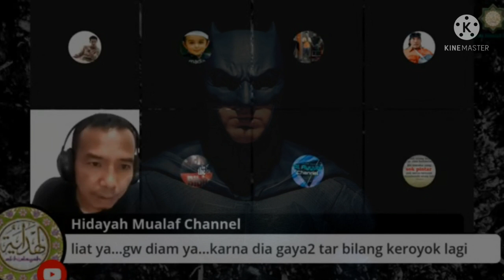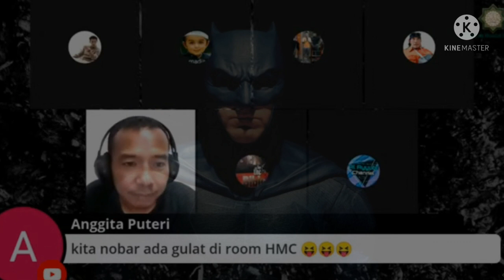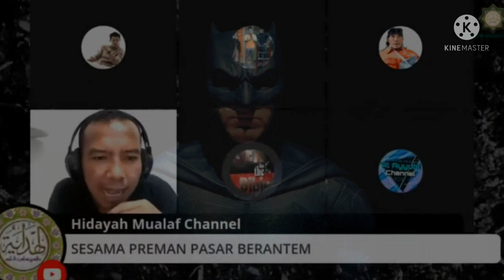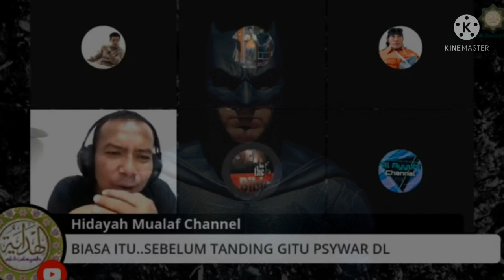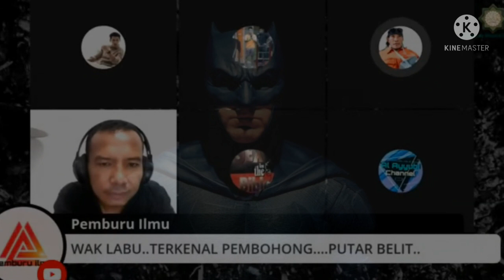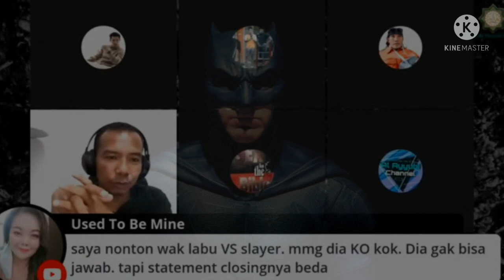Sang de- BatMAN terjebak di kandang Onta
diskusi ringan menjadi suatu perdebatan dan kesepakatan antara sang debaters dg pendebat dari malaysia.